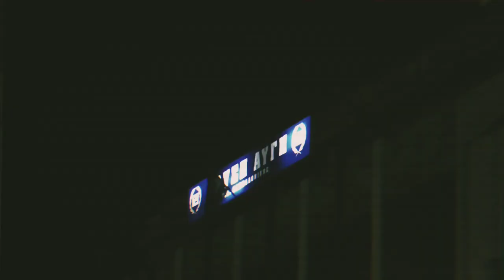Spot για τη συγκέντρωση και αντιφασιστική συναυλία στη Θεσσαλονίκη στις 7 Οκτώβρη